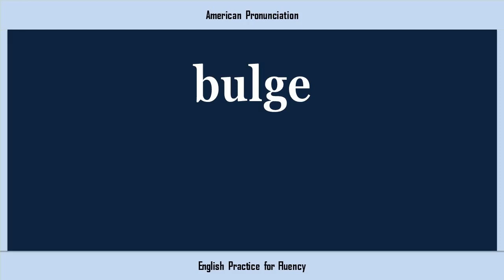bulge, How to Say or Pronounce BULGE in American, British, Australian English